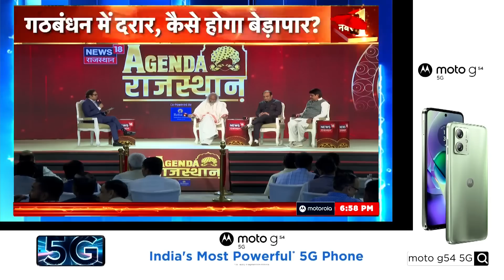Aar Paar with Amish Devgan: राजस्थान का रण, किसका पूरा प्रण? | Rajasthan Election 2023 | BJP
अमीश देवगन के साथ आर पार: आचार्य राम कृष्णम ने कहा कि कांग्रेस में रहने का मतलब यह है कि मैं सनातन की बात को खारिज करता हूं, सनातन किसी भी धर्म को स्थापित करने की बात करता हूं और मैं मानता हूं।

Aar Paar with Amish Devgan: आचार्य प्रमोद कृष्णम ने कहा कि क्या कांग्रेस में रहने का मतलब यह है कि मैं सख्त सनातन की बात ना करूं, कोई सनातन धर्म को मिटाने की बात करे और मैं खामोश रहूं.

Rajasthan Election | Ashok Gehlot | BJP | Congress | PM Modi  | news18 live | news18 india live | live news | aaj ki taaja khabar